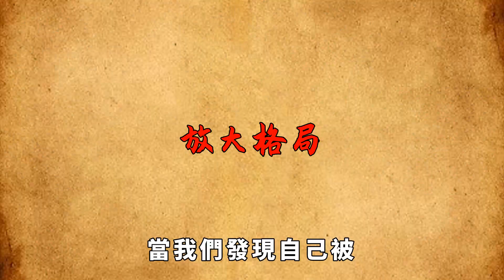如果妳被身邊的人孤立了，不要急著合群，需要做好這3件事【一濟說】國學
壹個人孤立無援的時候，會感到害怕、無助和失望，尤其是曾經擁有朋友和親人的陪伴時。哲學家狄德羅說過：“人不可孤立，孤立則危。”但是，人生的路途是漫長的，我們都有可能經歷被身邊人孤立的情況。不過，即使面對孤立，也不要輕易放棄自己的信念和追求，更不要為了迎合他人而改變自己。在面對孤立時，正確的做法是，合不合群，都沒有關系，做好以下三件事，好運自來。國學